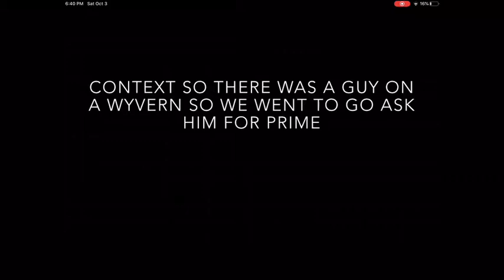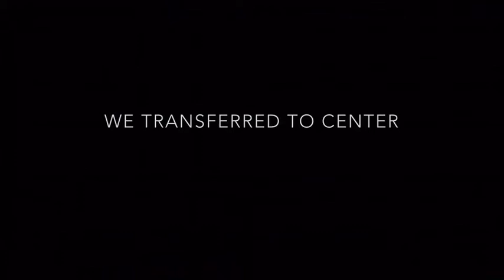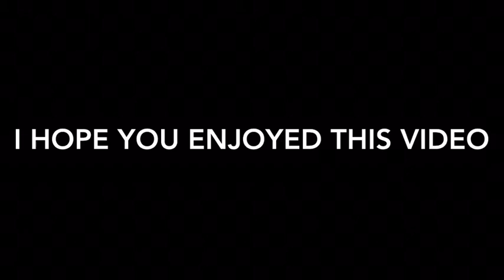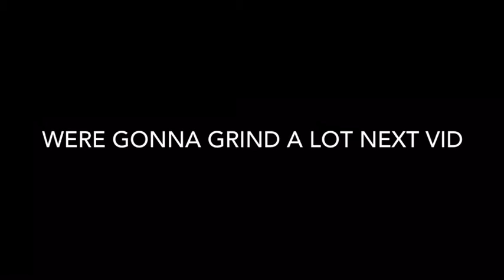Giga day one (Ark official small tribes pvp)